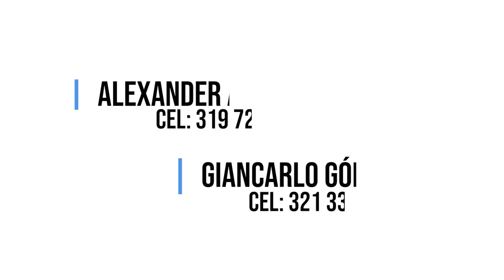Arte en Casa: Empaque Amor y Amistad 2024